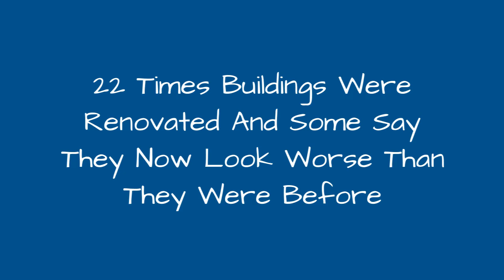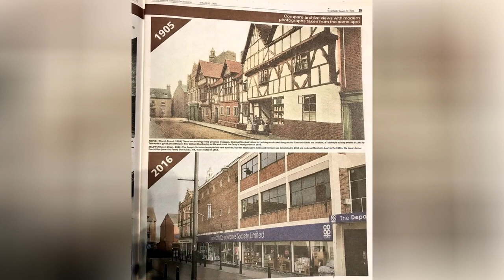22 Times Buildings Were Renovated And Some Say They Now Look Worse Than They Were Before 🔥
Beauty is subjective, beauty is in the eye of the beholdermost of us were taught to never judge a book by its cover. Or, more simply put, to not be superficial. However, scientists argue that aesthetic appreciation of beauty is hard-wired into our brainswe can't escape it. Subconsciously or consciously, we all like to look at beautiful creatures, be it an animal, or a building.Therefore, some people that are more leaning towards traditional architecture are worried that the notion of beauty in buildings is fading away. As cities all over the world are experiencing globalization, the newly designed buildings can sometimes look awfully alike, even if they were built thousands of miles apart. We're all familiar with the glass boxes in the prestigious areas of cities, that, according to some, are lacking that certain kind of charm, orje ne sais quoi, that makes them unique in their own way. But before we get all judgy, we want to let you decide what you think of these building renovations. Bored Panda has made you a list of before and after pictures of some buildings around the world that were renovated in a way that didn't sit right with some people. Do they look good to you? Scroll down below to see them all and tell us your opinion!
0:00 - Intro
0:00:12 -
0:00:21 -
0:00:30 -
0:00:39 -
0:00:48 -
0:00:57 -
0:01:06 -
0:01:15 -
0:01:24 -
0:01:33 -
0:01:42 -